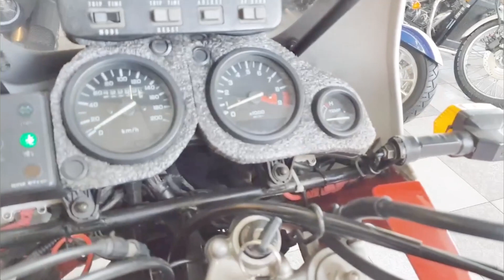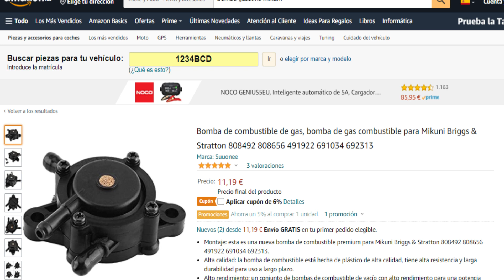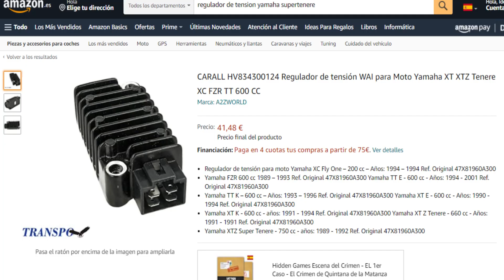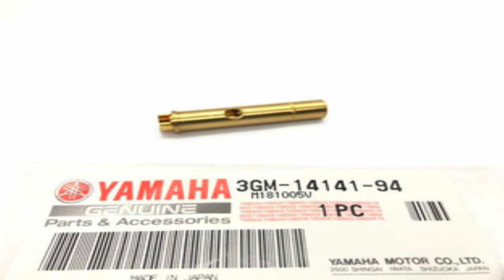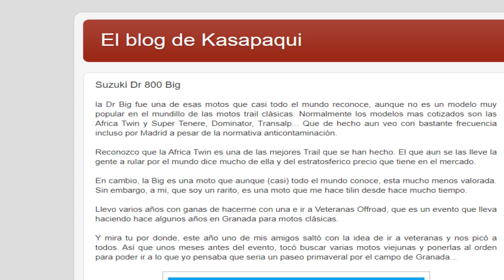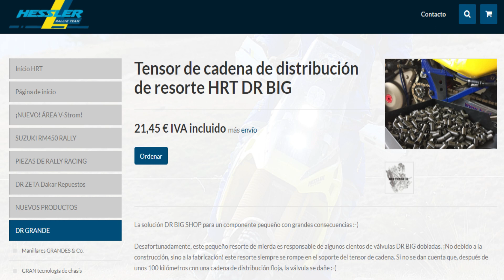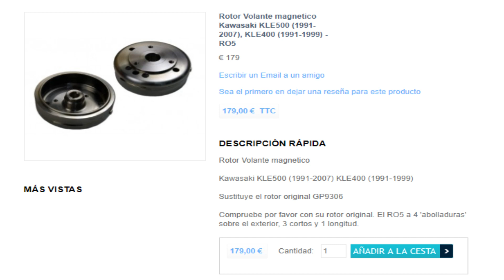Motos Maxitrail 80 y 90. Males Endemicos.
Esta vez le toca a las gordas. Son todas BI menos la Suzuki,  por su gran cilindrada decidí meterla aquí.

Me a sorprendido que estas motos tienen muchos menos problemas que las mono cilíndricas y todavía  menos que las motos nuevas que podemos comprar a dia de hoy,  cargadísimas de electrónica y a su vez de problemas.

Espero que os ayude en la compra de una una de estas motos.